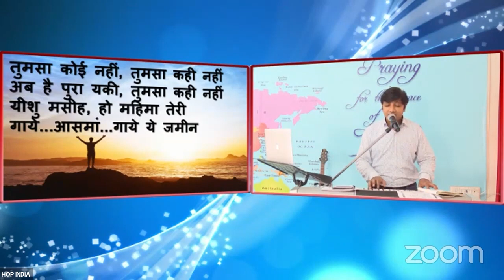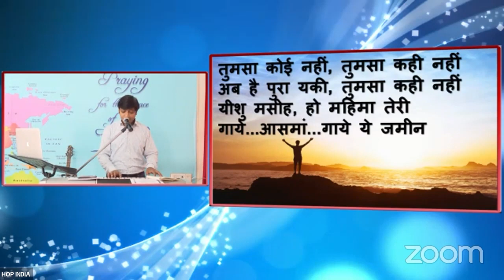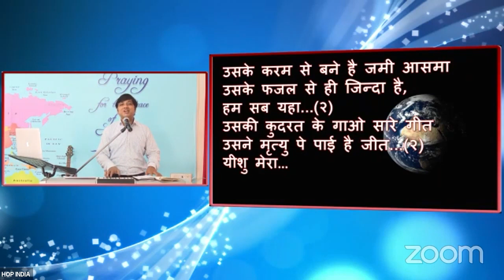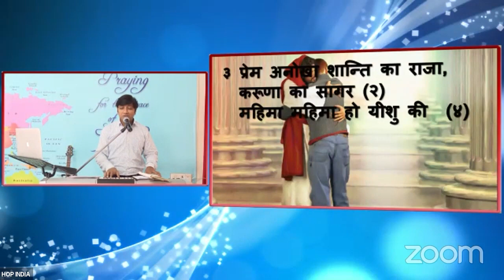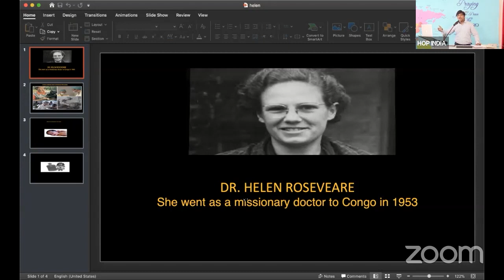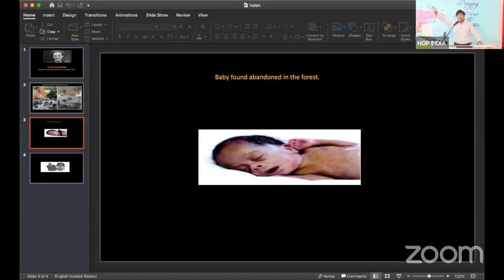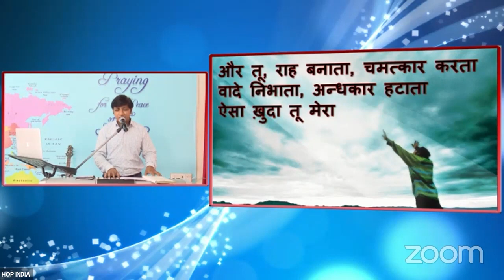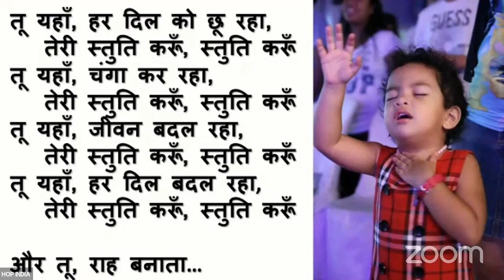HOP Online Church Service (12-07-2020)